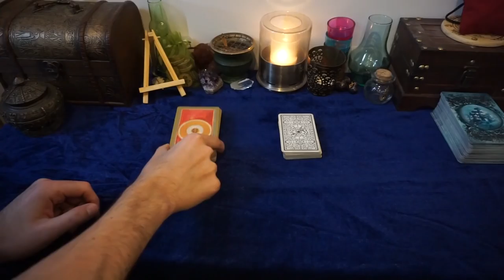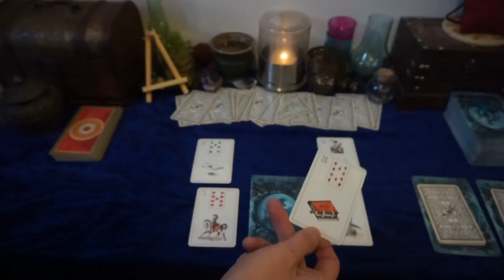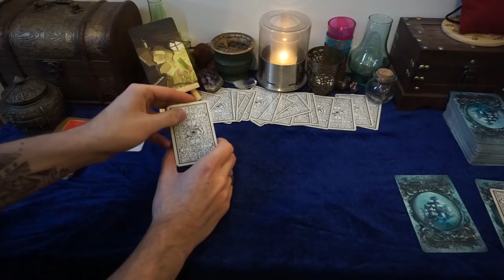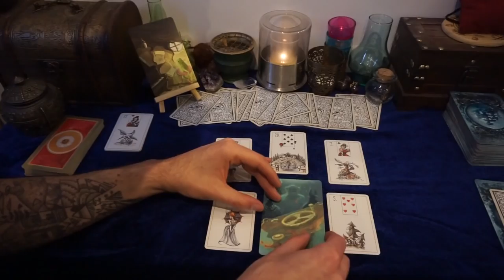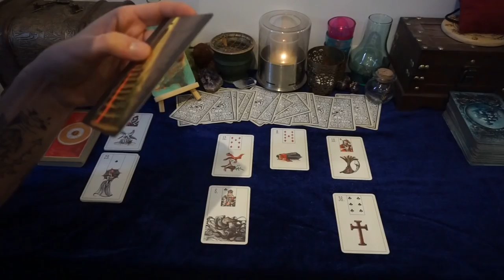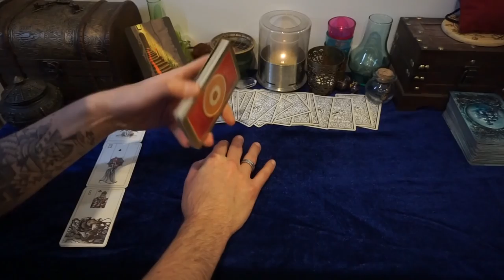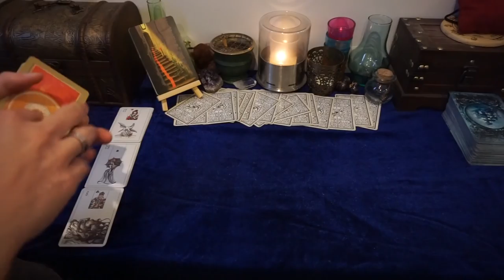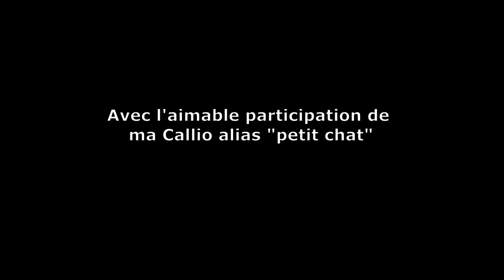GUIDANCE DES ENERGIES DE LA SEMAINE DU 12 AU 18 MARS 2018 + Réponse à votre question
La nouvelle Guidance des énergies pour la période du 12 au 18 mars 2018  ET RÉPONSE A VOTRE QUESTION.

J'utilise l'Oracle du Maybe Lenormand , vous pouvez le retrouver sur amazon :

Musique proposée par La Musique Libre